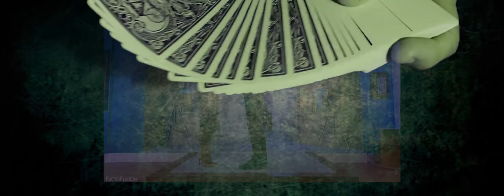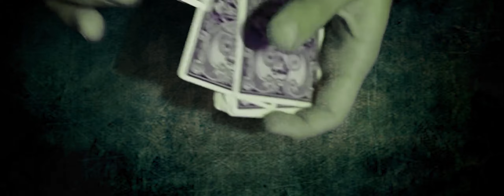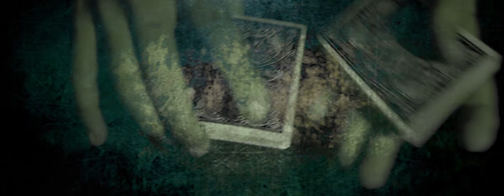Pourquoi on aime la magie ?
...titre alternatif : "Pourquoi on aime pas la magie ?"

Une vidéo abracadabrantesque !